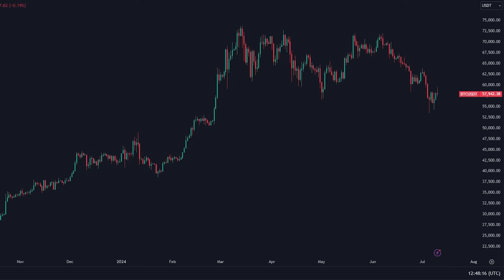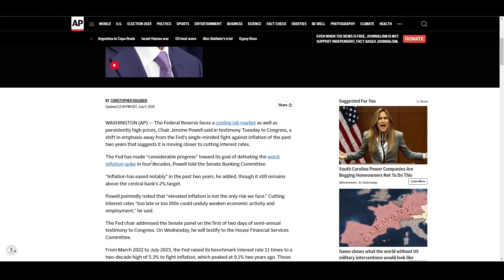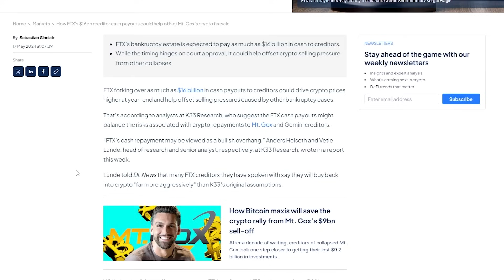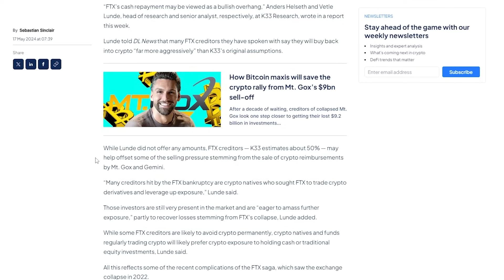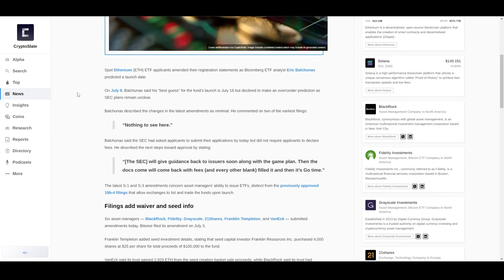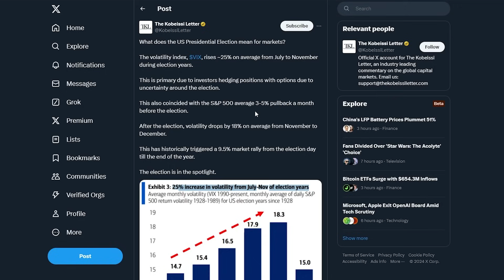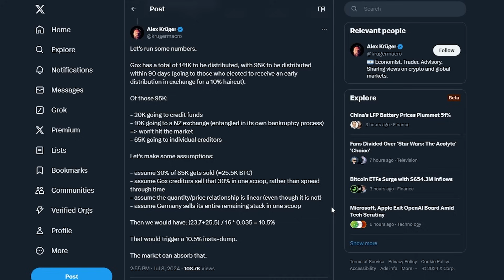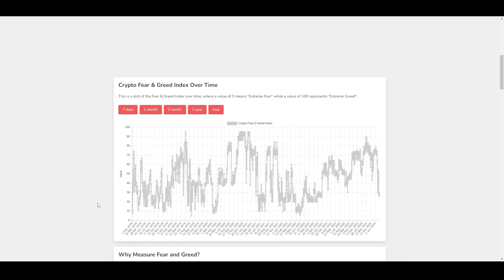DIE MEISTEN LEUTE SIND NICHT AUF DAS VORBEREITET WAS BITCOIN ALS NÄCHSTES MACHEN WIRD!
GRATIS $300 TRADE MIT MEINEM LINK!
-Meldet euch mit meinem Link an und zahlt $100 ein
-Kein KYC !

⛓ 🔗 Nützliche Links 🔗 ⛓